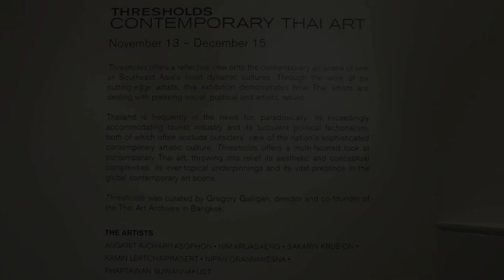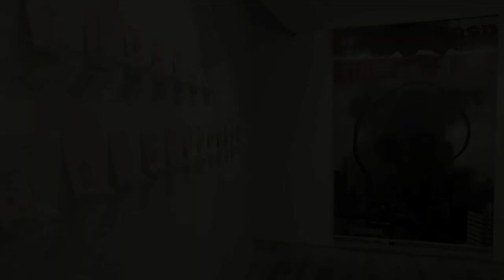Hong Kong | Thresholds: Contemporary Thai Art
Thresholds: Contemporary Thai Art, on view at Sundaram Tagore Gallery in Hong Kong from November 13 through December 15, 2013. Featuring the work of six cutting-edge Thai artists: Angrkrit Ajchariyasophon, Nim Kruasaeng, Sakarin Krue-On, Kamin Lertchaiprasert and Nipan Oranniwesna and Phaptawan Suwannakudt. Curated by Gregory Galligan, director of the Thai Art Archives in Bangkok.